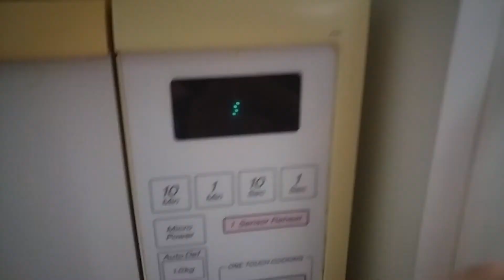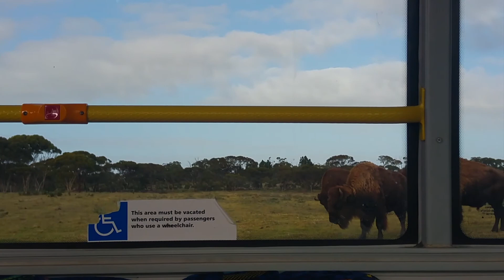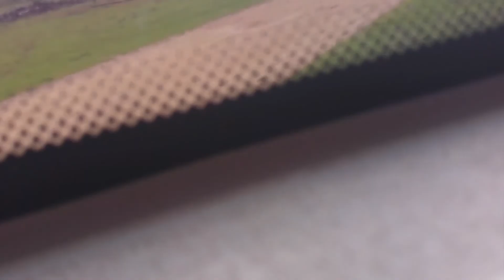Monarto Zoo Trip 2017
Went and visited Monarto Zoo with some of my pals from UNI, and thought why not film it and put it together.